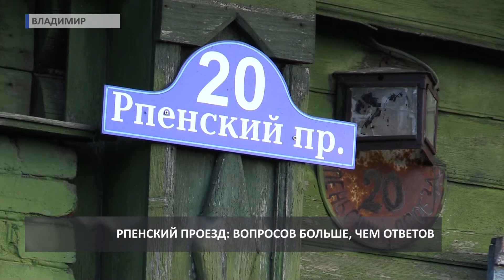2017 09 22 HD Слушания по Рпенскому проезду